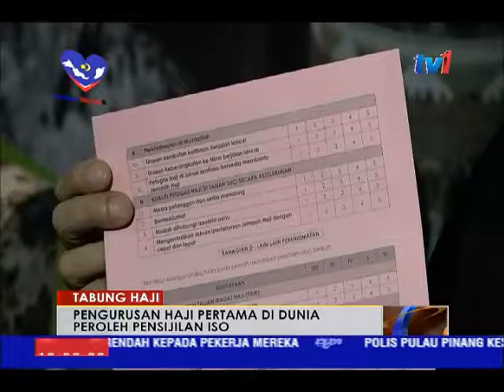LAPORAN HAJI - PENGURUSAN HAJI PERTAMA DI DUNIA PEROLEH PENSIJILAN ISO [23 OGOS 2016]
Keupayaan melaksanakan operasi menepati prosedur Sistem Pengurusan Kualiti, merupakan intipati utama meletakkan Tabung Haji sebagai rujukan dan badan pengurusan haji yang dicontohi dunia.

Sistem Pengurusan Kualiti yang dibangunkan Tabung Haji itu juga merupakan satu-satunya proses kerja pengurusan haji pertama di dunia yang memperolehi pensijilan ISO.

Laporannya bersama Nordin Hamid di Mekah.